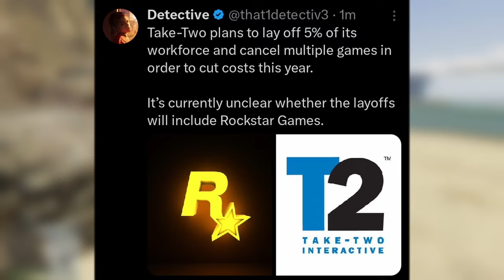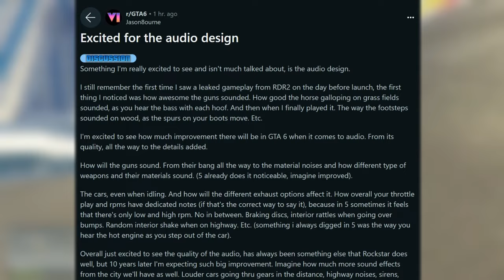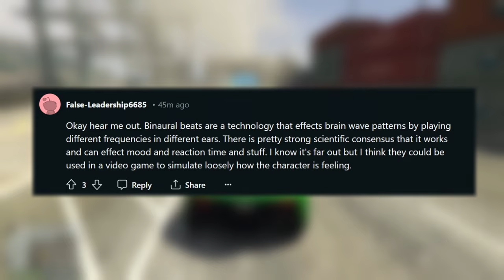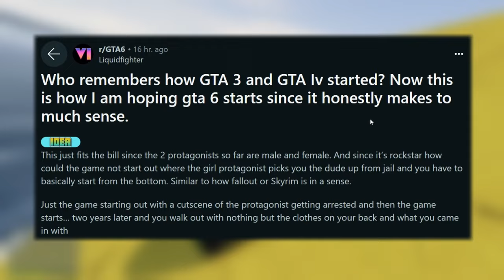GTA 6: WHAT THE F*CK ??? IS THAT A NEW GTA 6 MAP LEAK ??? - GTA 6 NEWS TODAY